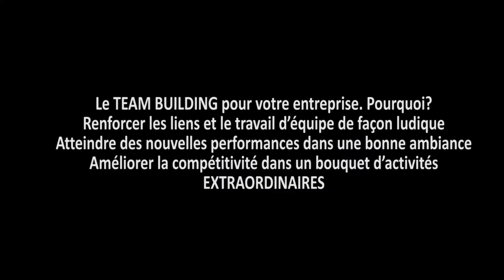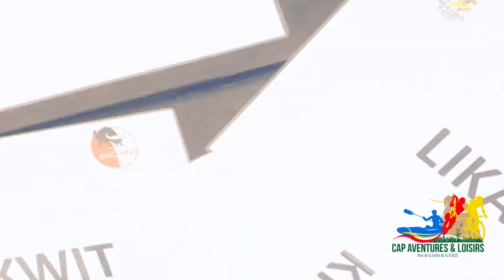Le Parc de la Vallée de la N’Sele -TEAM BUILDING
Le Parc de la Vallée de la N’Sele- Activités sportives-